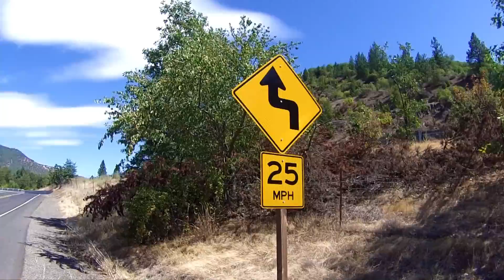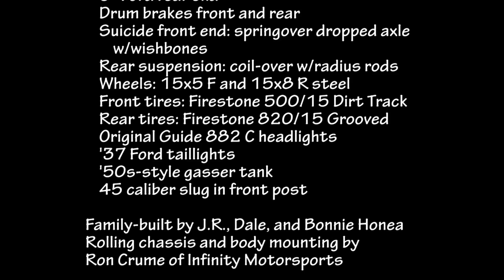Real Hot Rod Girl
—Rogue River, Oregon

Bonnie Honea is a hot rodder in Southern Oregon who works as the city planner of the City of Rogue River, picks up her two kids from school, and goes grocery shopping—all in the cool  '37 Plymouth rat truck that she designed, helped build, and uses as her daily driver. She will be featured in an article in April 2014 in Ol' Skool Rodz magazine, Issue #64.

She isn't the blonde who drove the white '55 T-Bird in the 1956 movie Hot Rod Girl (starring Lori Nelson and Chuck Connors) and she isn't the mysterious blonde who drove the '56 T-bird in 1973's American Graffiti (That was Suzanne Somers.). And she definitely isn't the scantily clad model draped over the flashy hot rods in today's car and motorcycle magazines.

Nope, she's the real thing: a bright, contemporary woman who loves hot rods.

Starring Bonnie Honea as herself, her husband Dale, and her father-in-law J.R.
Shot on location in Rogue River and Gold Hill, Oregon, on Interstate 5, and at Del Rio Vineyards.

Bonnie's '37 Plymouth rat truck has been a favorite at Southern Oregon car shows, in particular the Ratrod-O-Rama in Grants Pass.

Tech Sheet on the Bonnieville Speed Rat Truck:
 '37 Plymouth Pickup cab, '37 Plymouth Pickup grille w/custom insert, '56 Ford bed, Chevy 327, Offenhouser Tri Power intake, Three 97 Stomberg 2-barrel carbs, 2-speed Power Glide trans, '37 Plymouth pickup dash, JR-50 Suziki piston shifter knob, Dirt Track racing steering wheel, 9" Ford rear end, Drum brakes front and rear, Suicide front end: springover dropped axle w/wishbones, Rear suspension: coil-over w/radius rods, Wheels: 15x5 F and 15x8 R steel, Front tires: Firestone 500/15 Dirt Track, Rear tires: Firestone 820/15 Grooved, Original Guide 882 C headlights, '37 Ford taillights, '50s-style gasser tank, 45 caliber slug in front post

Family-built by J.R., Dale, and Bonnie Honea
Frame, steering linkage, hanging the cab, bed, front and rear ends by Ron Crume, Inifinity Motorsports, Grants Pass, Oregon

Paint, pinstriping, and Bonnieville Speed logo by Don Tippit

Club: Rogue River Rats, Rogue River, Oregon

Many thanks to Del Rio Vineyards, Gold Hill, Oregon

Soundtrack by Dron

Directed by Randy Johnson, producer of Randy Grubb's Garage